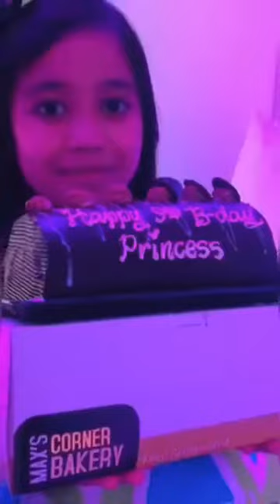Staying@Lime Resort Manila on My 9th Birthday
Lime Resort Manila is the new hotel with a superb view of Manila Bay! It is close to Sofitel.